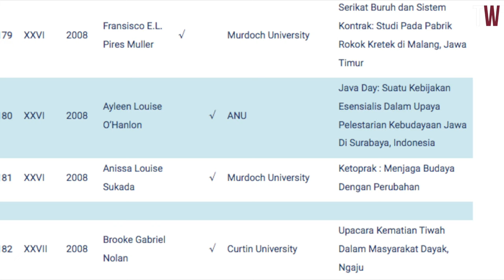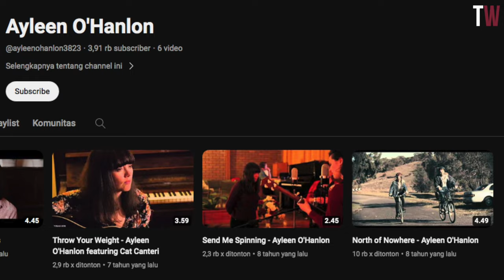Pidato Pakai Bahasa Indonesia, Bule Cantik di Puja Puja oleh Melayu Malaysia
Warga Malaysia sangat bangga ketika ada Bule bisa bahasa negaranya tapi apakah yang di bicarakan bule ini Bahasa Melayu atau Bahasa Indonesia